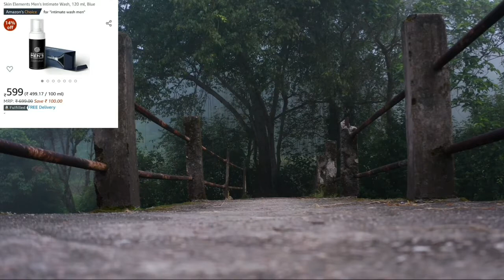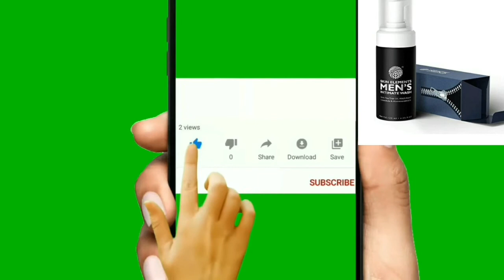men intimate body wash review in hindi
cover toipc

purush apne body parts ki safai kaise kare
पुरुष अपने बॉडी की सफाई कैसे करे
क्या पुरुष को निचे साबुन लगाना चाहिए
men ko apne body parts ki safai kaise karni chahiye
men ko body parts me sabun ki jagah kya lgana chahiye
kya men ko niche ke body parts me sabun lgana chahiye
ladkon ko private parts ki safai kaise karni chahiye,v wash for men
skin elements mens intimate wash
skin elements mens intimate wash review